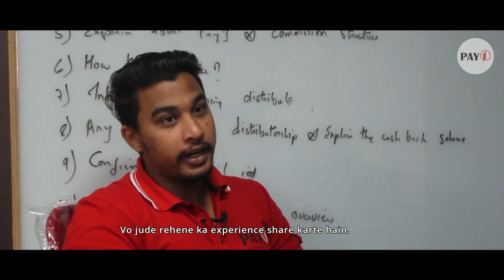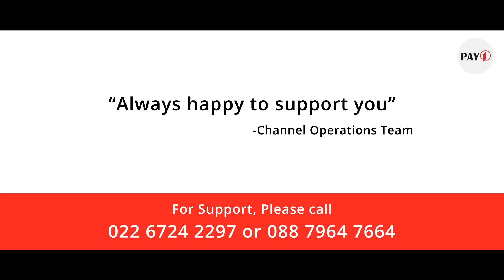Pay1 - Channel Operations Department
Pay1 has a dedicated Channel Operations Team to support their distributors. In order to run their business smoothly, our team provides them assistance, tips, tricks & also motivate them to expand and increase their business.